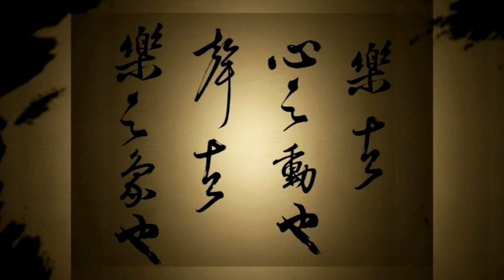『聲成文 謂之音』DJJJ第一卷 第三章 第三節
『聲成文 謂之音』DJJJ 利器才得以塑形。